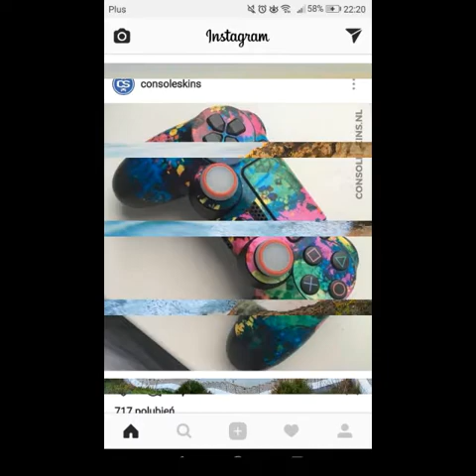Bialy 2018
Posluchajcie i ocencie moze lapka w gore jak sie podoba co lubia takie bity pozdrawiam